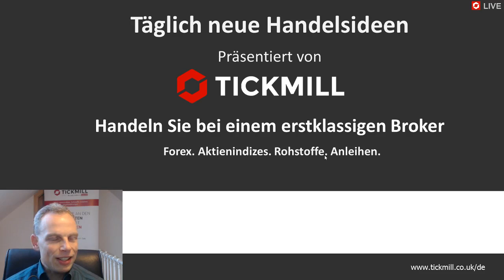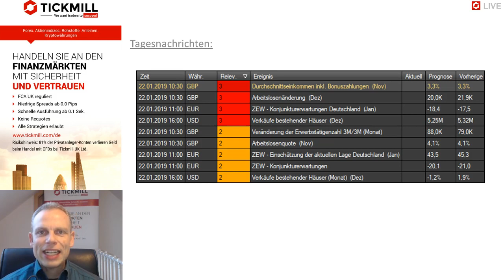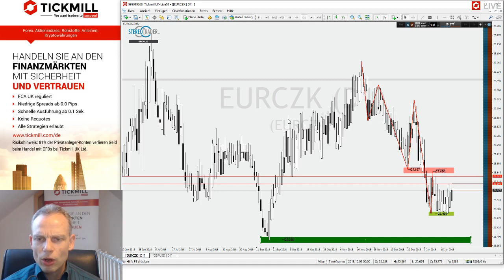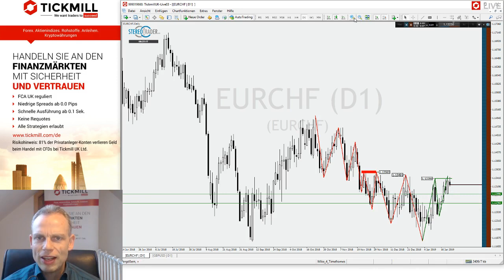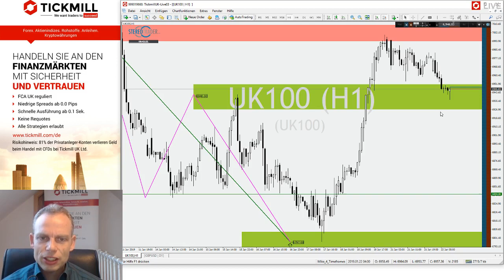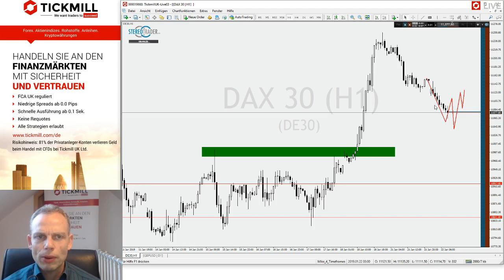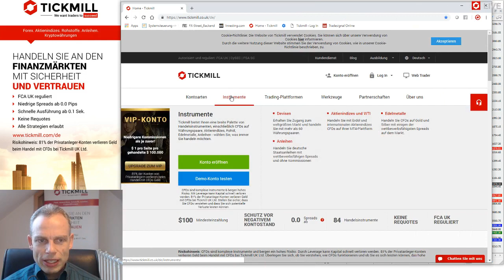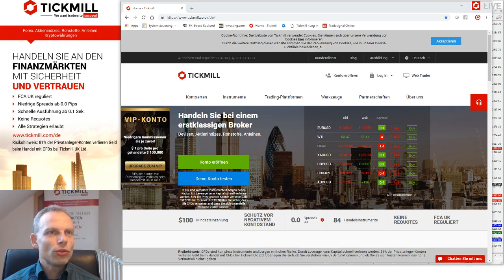Kommt eine Rally im EURCHF – Videobesprechung zu Tickmill's Handelsideen für den 22.01.2019